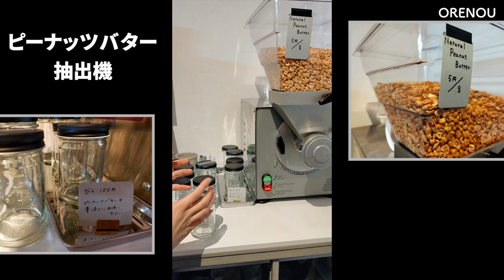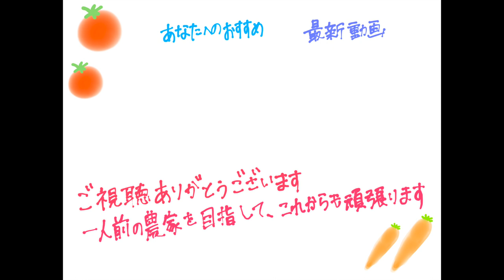【宮城の歴史と観光】支倉常長まつりで伊達武将隊に会いました！他にも自然豊かな川崎旅行をご紹介！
俺、農家になります。Twitter

2022年、川崎町では支倉常長まつりが開催されました。
こちらは、仙台藩藩主、伊達政宗公に仕えた支倉常長を讃えるお祭りです

支倉常長は川崎町で誕生した伊達藩の中級家臣であり、
政宗公の密命を帯びてサンファンバウティスタ号に乗船し
海を越えて欧州へと渡った武将です。

慶長の大津波による仙台藩の甚大な被害を目の当たりにした政宗公は、
当時世界最強のスペイン国と国交を結ぶことで復興すると決心し、
支倉常長を使者として派遣したのでした

支倉常長祭りでは、そんな歴史を伊達武将隊の方々が演劇として熱演し、
その後使者団を彷彿とさせるパレードによって紹介していました！

伊達武将隊の方々は本当に役に入りきっていて、
とても見応えのある演劇を拝見できました！

その後はNPO法人、森の美術館様を訪問し、
雑貨屋さんでピーナッツバターを購入しました！
ピーナッツの香りがとても美味しそうで、
実際にパンに塗ったら最高でしたよ！

ランチは世界一カレーのうまいラップランド（LAP・LAND）様で
LAP風ビーフカレーをいただきました！
ここは川崎でもめちゃめちゃうまいお店なので
ぜひ一度行ってみてください！

支倉常長のお墓は、川崎町の支倉地区という場所にあります。
見晴らしが良い場所にあるので
ぜひ行かれてみてください

最後はイーレ支倉の支倉庭にて、
私たちが人参を提供しているキャロットモンブランをいただきました。
こちらは人参で作ったモンブランで、
人参の旨味を堪能できる一品となってます！
食後に食べれるデザートがコンセプトなので、
LAPLANDで満杯になったお腹にも入りましたよ！

川崎町は本当に大好きな方々がいる街なので、
今後も街に貢献できるように頑張りたいです！